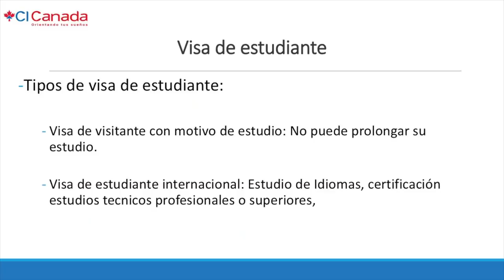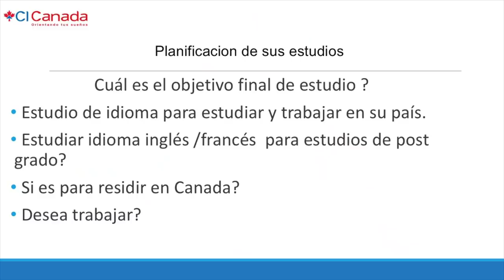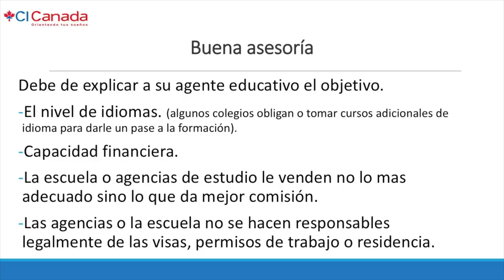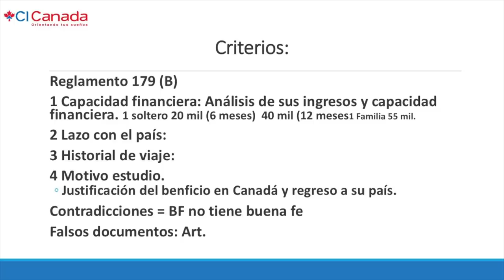Visas temporales, Estudiantes, CI Canada, Jesús Hernández, de turistas, Canada, Quebec, inmigración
CI Canada, Jesús Hernández, Visas de estudiante, Visas temporales, Canada, Quebec, inmigración, Visas Hoy,

Visa de estudiante es una de las manera que muchos usan para inmigrar a Canada, sin duda hay muchas cosas que se desconocen y que esto puede llegar a perjudicar tu proceso de inmigracion al ver este video te encontraras con muchos detalles de suma importancia que te hran tener mayor claridad sobre los diferentes tipos de Visas de estudio y cuales si te ayudan en tu poceso migratorio.

cualquier duda o consulta de como tener una cita con uno de nuestros consultores, ve a nuestro sitio Web que esta mas arriba en la descripcion para concertar la cita.